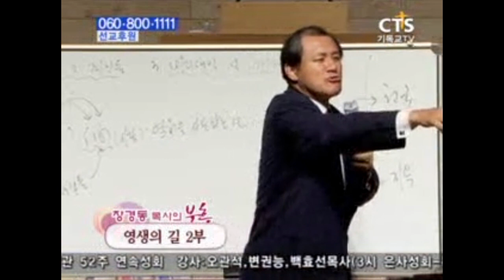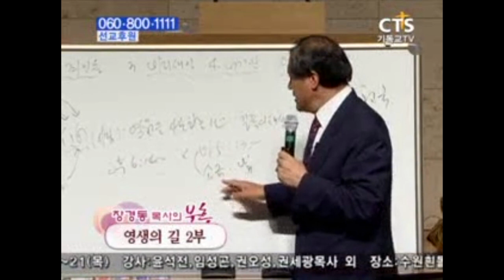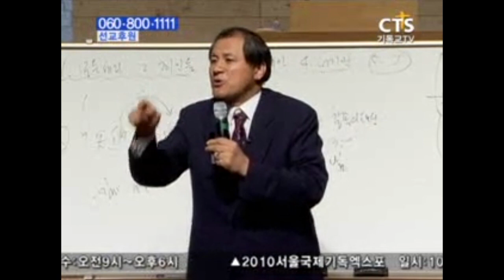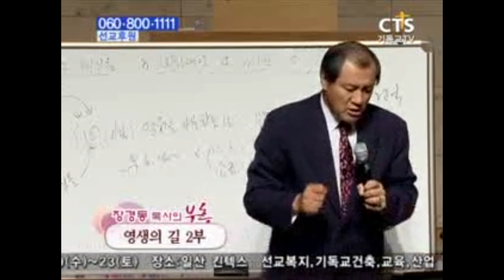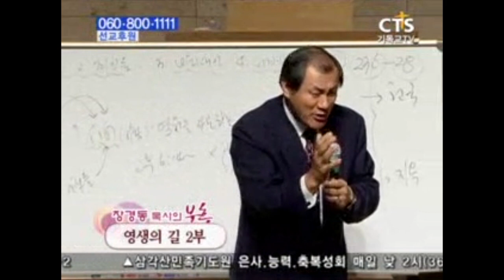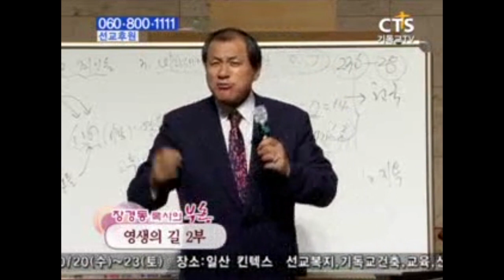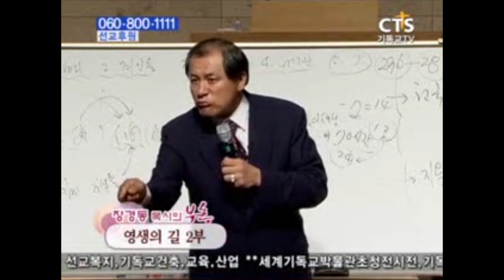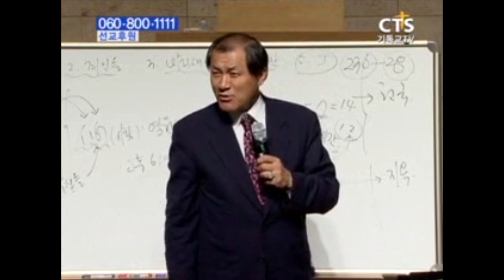장경동목사 부흥시리즈 | 영생의 길 2부 [CTS JOY]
설교 제목 : 영생의 길 2부